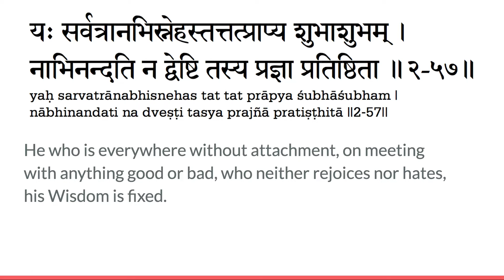Bhagawad Geeta chapter 2 verse 57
sthitapragyna lakshana